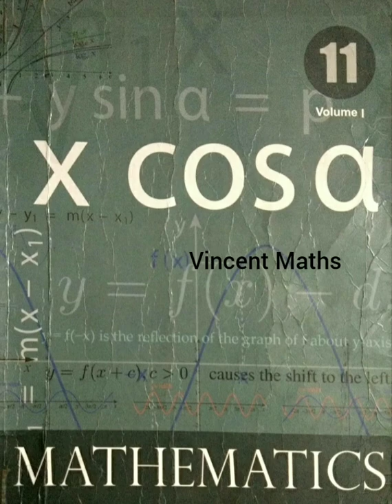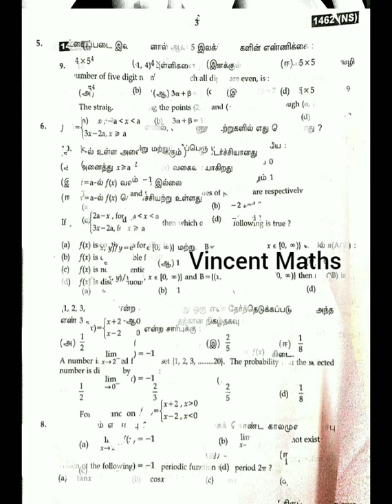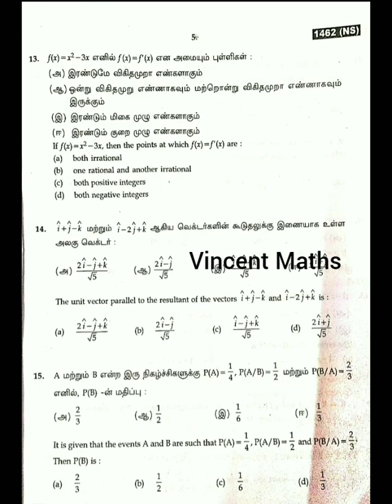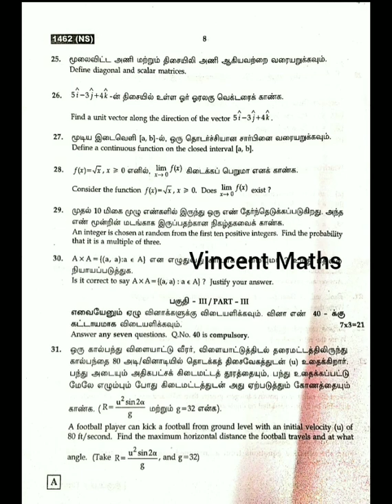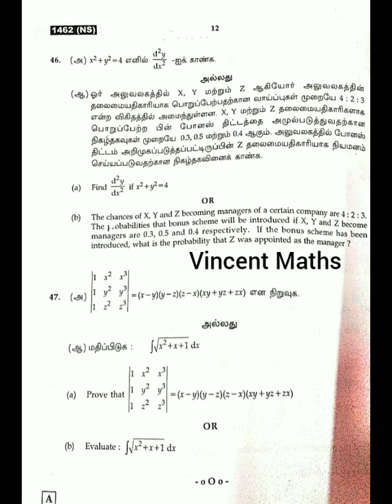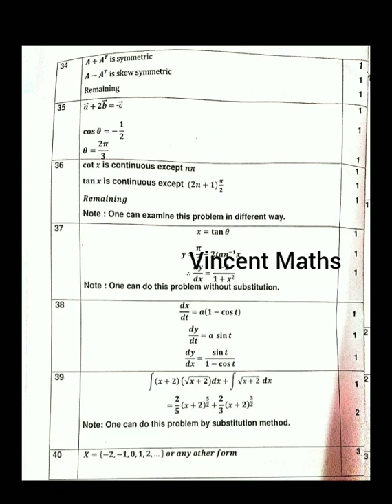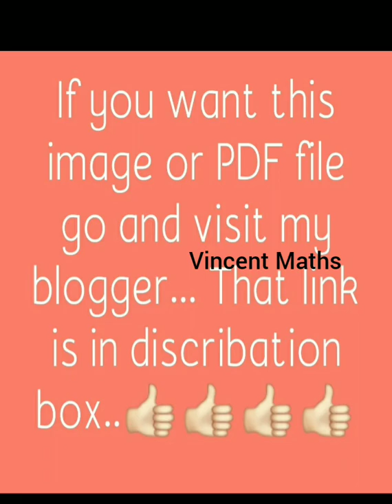Class 11 Maths | Public Question paper | 2019 | With government answer key | VINCENT Maths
publicquestionpaper2019, Governmentanswerkey, Vincentmaths, All the best my dear students.

if you download this image or PDF go and visit my blogger